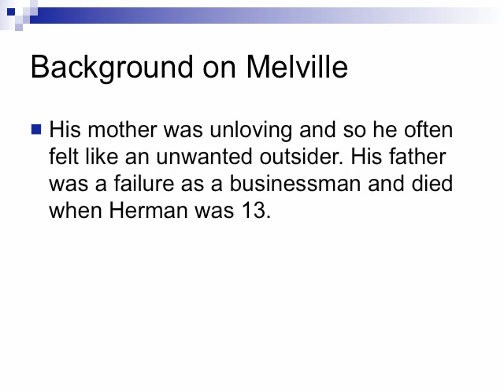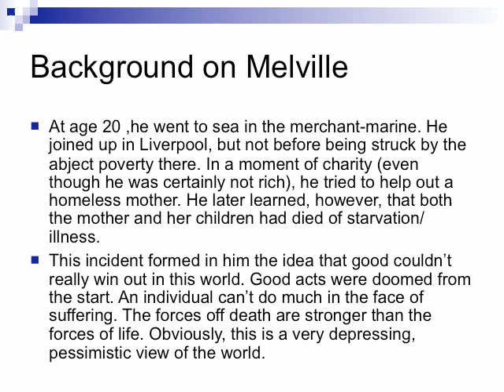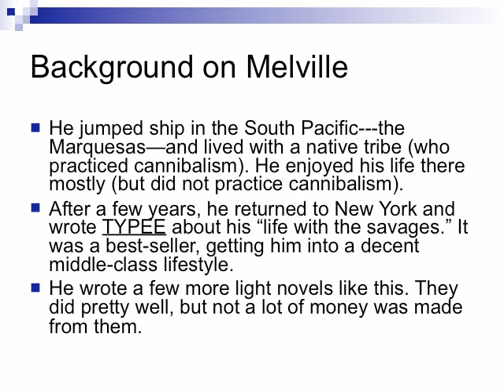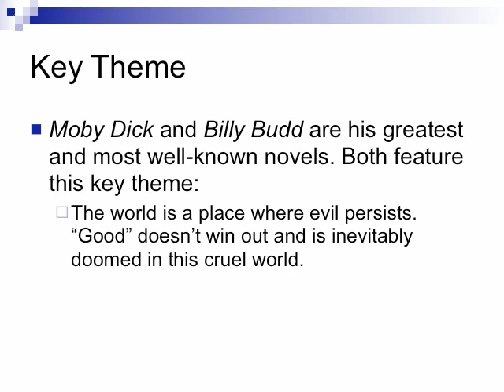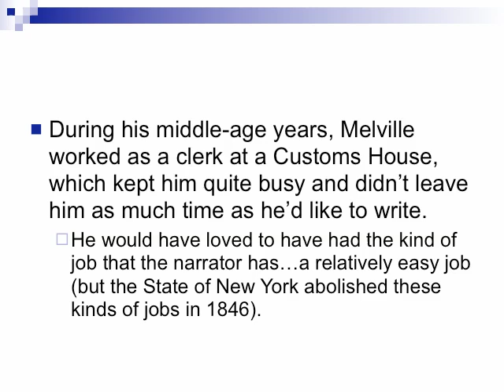Bartleby, the Scrivener part 1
Herman Melville